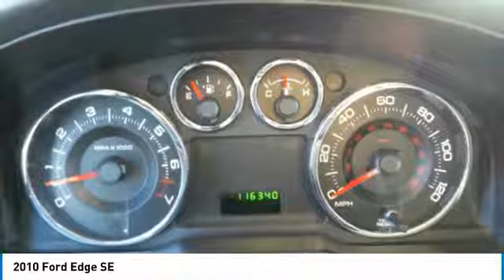2010 Ford Edge ABB69580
2010 FORD EDGE Morrow, GA
Stock# ABB69580

Awards:
* 2010 KBB.com Brand Image Awards